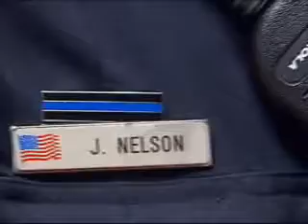VIDEO: Police Open Office at Dane Co. Boys and Girls Club 6 p.m. Report 9/2/10